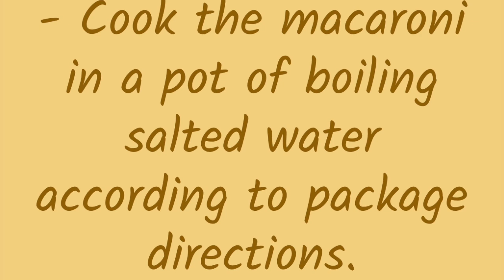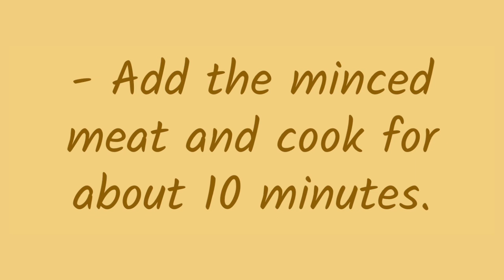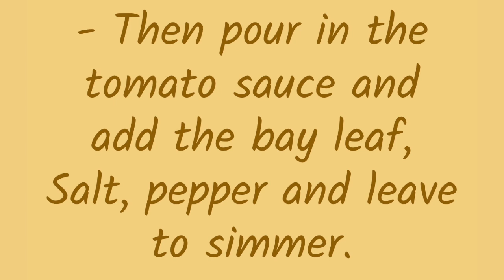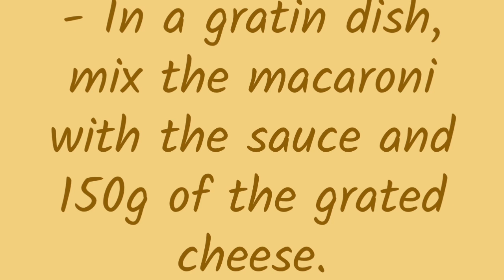Bolognese macaroni gratin recipe. The comforting dish that's perfect for any occasion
Hey there, pasta lovers! In today's video, we're diving into the delicious world of Bolognese macaroni gratin. Get ready to satisfy your cravings with this cheesy, comforting dish that's perfect for any occasion. Join me as I walk you through the simple steps to create this mouthwatering recipe that will have your taste buds dancing in delight!